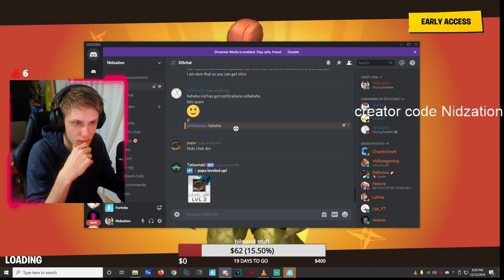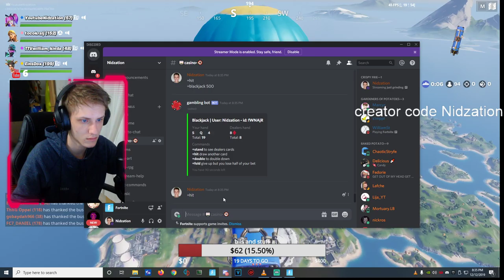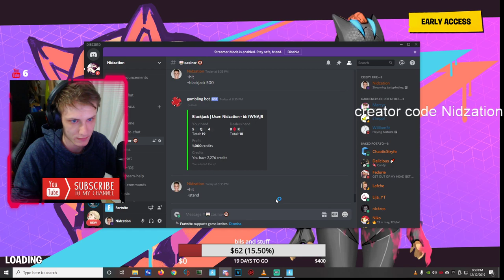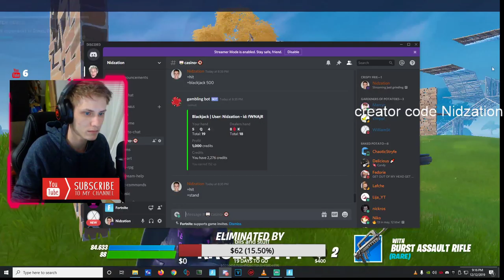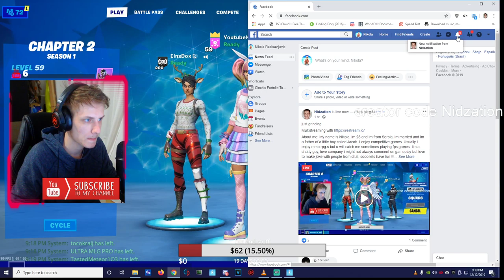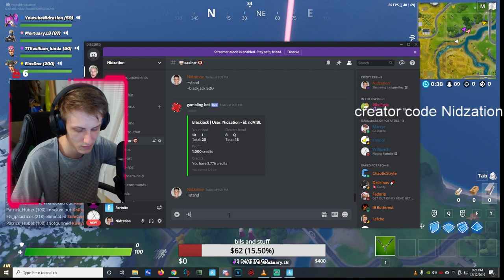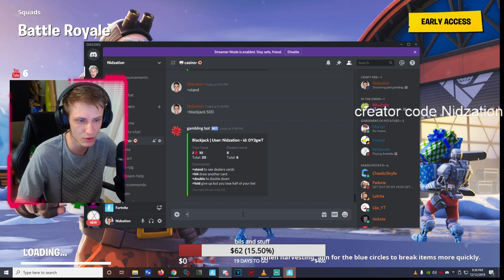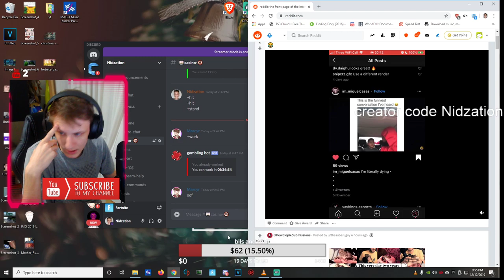just grinding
About me: My name is Nikola, im 23 and im from Serbia, im married and im a father of a little boy called Jacob. I enjoy competitive games. Usually i enjoy mmo rpg-s but u will catch me sometimes playing fps games. I'm a chatty guy, love company i might not always comment on gameplay but love to make joke with people from chat, sooo lets have fun !!!

Guys ur boy is in need of new parts but i dont have money for them.
So i want ask u if u are wiling or have spare parts to donate it to me its not necessary ofc
There are 2 parts that i need the most:
1# 144hz monitor (i have old 60hz vga monitor right now)
2# and better graphic card (i have GeForce GTX 1050 Ti (Gigabyte) )

Setup: Operating System Windows 10 Home 64-bit CPU Intel Core i7 @ 3.70GHz 37 °C Coffee Lake 14nm Technology RAM 8.00GB Single-Channel Unknown (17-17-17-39) Motherboard ASUSTeK COMPUTER INC. PRIME H310M-K (LGA1151) 30 °C Graphics Generic PnP Monitor (1920x1080@60Hz) ASUS VS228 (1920x1080@60Hz) 4095MB NVIDIA GeForce GTX 1050 Ti (Gigabyte) Storage 931GB TOSHIBA HDWD110 (SATA) 36 °C Optical Drives HL-DT-ST DVDRAM GH24NSD1

I would like this to be my schedule.. but i always fail Mo: 08:00-16:00pm Tu: 08:00-16:00pm We: 08:00-16:00pm Th: 08:00-16:00pm Fr: 08:00-16:00pm Sa: 08:00-16:00pm Su: off

streaming is my part time job, i do work and have another job, but u can always help me with your donations